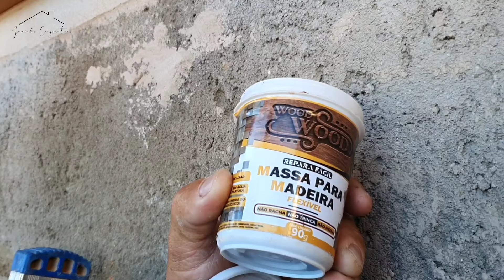VARANDA PEQUENA,ATENÇÃO EM TODOS OS DETALHES!!!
Pequena varanda feita com madeiras de uxirana, utilizando
peças 8x30
            8x20
            5x15
 Caibros 5x7
espero que gostem do vídeo desde já muito obrigado a todos.